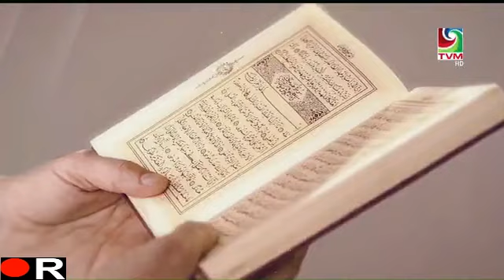dheenee programme 97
dheenee